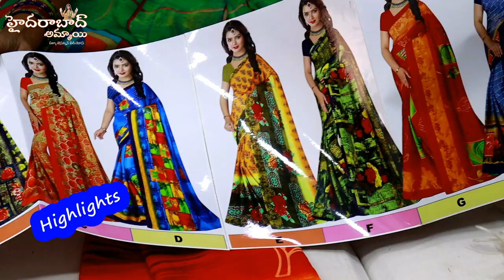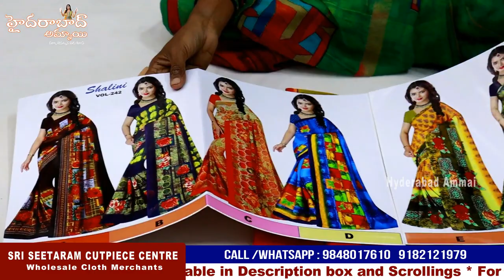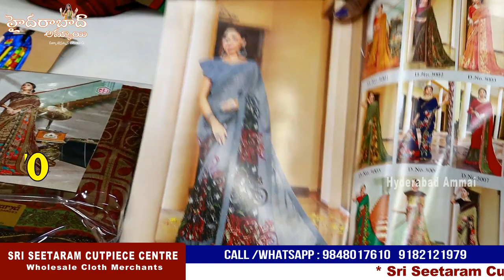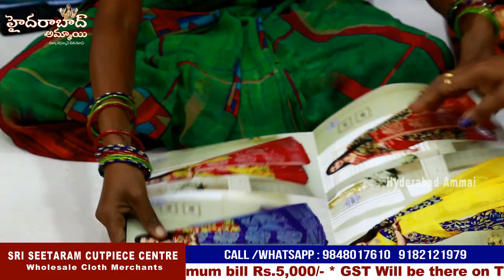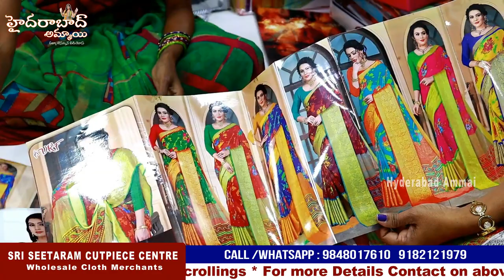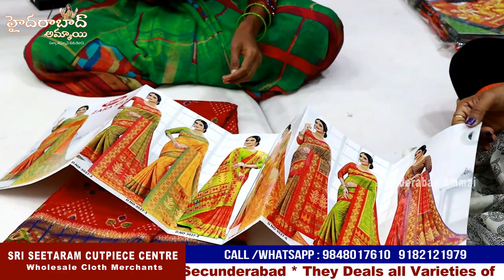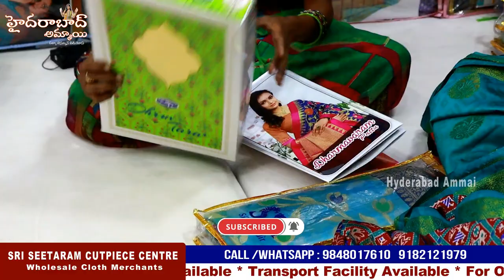New Varieties of Sarees arrived for New Year and Sankranthi ||50Years Old Shop&One of the Best Shop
Today I am going to explore Fancy saree in SRI SEETARAM CUT PIECE CENTRE Wholesale Store. They are wholesale dealers, they will Deal superb quality sarees  with Reasonable prices.In this shop having huge & Trendy collections and good quality with low range. Today I am sharing few sarees collections

SRI SITARAM CUTPIECE CENTRE
Wholesale cloth marchant
#3-4-172, Tabacco Bazar,
SecunderabadSecunderabad-03, T. S.

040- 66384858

 Your's
  Hyderabad Ammai😍
  Keep smiling🤔😃